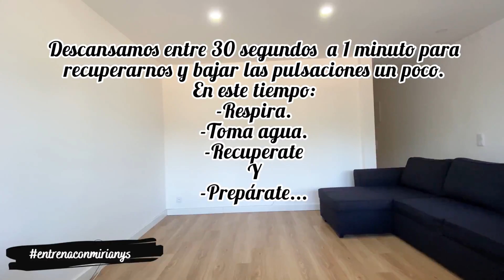RUTINA DE HOMBROS + TRICEPS + ABDOMINALES 🔥| Día 22 Reto de Agosto 💪🏻🥰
Entrena conmigo de Lunes a Sábado 💪🏻 ¡ Te espero! 🔥

💪 Únete a mi Canal de Telegram para que estemos en contacto día a día 🥰👇🏻👇🏻

Te explico la rutina:
Son 10 ejercicios en total! Los hice en 4 circuitos de 4 rondas! 2 ejercicios que debes completar uno detrás del otro SIN DESCANSAR ENTRE CADA UNO. Descansar 30 segundos a 1 minutos después de completar una ronda y volver a repetirla hasta completar las rondas de cada circuito. Completa un circuito y pasa al siguiente. *El ultimo circuito tiene 4 ejercicios.*

Circuito #1
- Front Raise into Lateral Raise / Elevación Frontal Combinada con Elevación Lateral 10 repeticiones.
- Single Arm Tricep Kickback / Patada de Triceps Individual 15 repeticiones por cada brazo.

Circuito #2
- Arnold Press / Press Arnold 15 repeticiones.
- Tricep Push-up ( Diamond) / Flexiones de Triceps en Diamante 15 repeticiones.

Circuito #3
- Shoulder Press One Side Hold /  Press de Hombros con un Lado Sostenido 15 repeticiones por cada lado.
- Overhead Triceps Extension /  Copa de Triceps 15 repeticiones.

Circuito #4
- Plank / Plancha 30 segundos.
- V Crunch Center Side to Side
- Flutter kick /  Aleteo
- Heel touch / Toque de Talón 20 repeticiones.

Las quiero enorme mis amores 💖😘